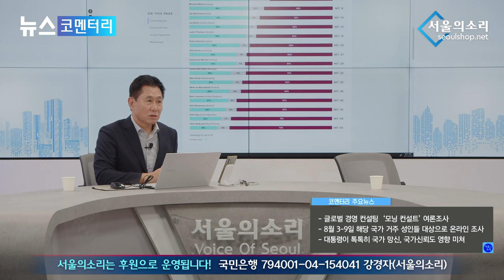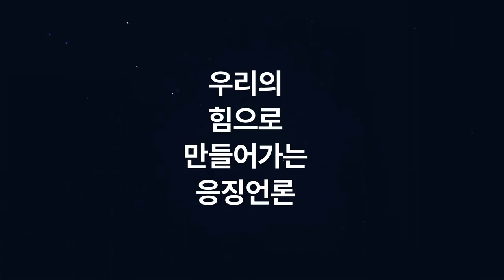우리 대통령은 지하 벙커 있는 언덕 위 49평에 살아요~